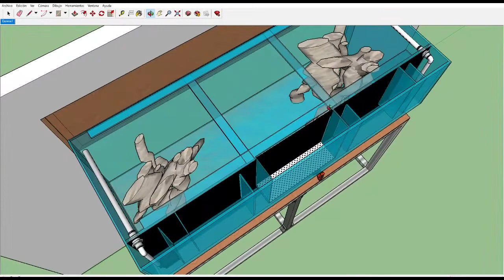Aquarium mockup 26/08/2018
Proyecto de acuario, 200x65x65 mas filtro de mochila de 200x40x40, empotrado en el tabique del salón, sobre estructura metálica de 200x98x70 (largo, alto, ancho) con pilar central desmontable.
Dos bombas de 3000 litros hora, y desagüe en la cámara central para cambios de agua.